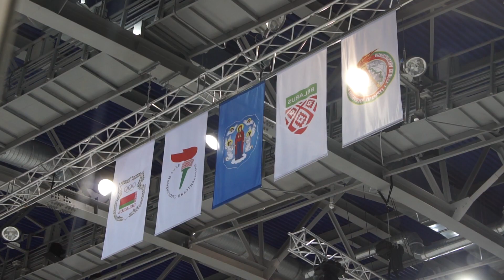«Серебряный» BYzone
Динамовские болельщики не только поддерживают любимую команду, но и сами активно занимаются хоккеем. Весь сезон мы рассказывали о том, как дружина BYzone шла от победы к победе, но в финале ребятам немного не хватило удачи… Что ж, этот сезон будет с серебряным отливом.